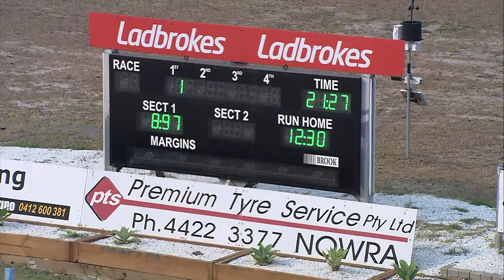NOWRA-PT-23122019-RACE-1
PERFORMANCE TRIAL